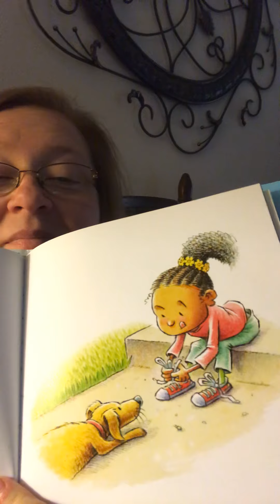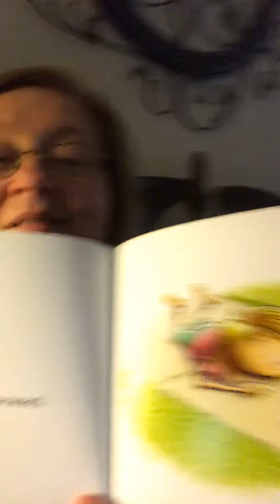Goodbye to 5th Grade